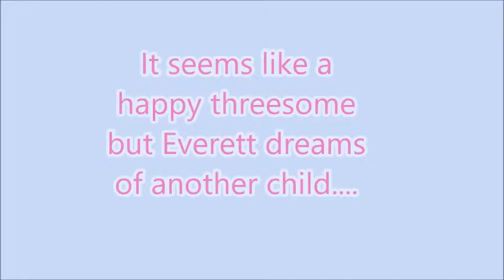Yahrah St. John - Cappuccino Kisses Book Trailer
Cappuccino Kisses Book Trailer